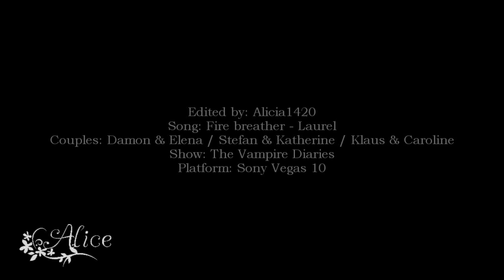►The Vampire Diaries | Fire Breather [OTP]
I loved that Delena scene in 5x16 and the music inspired me to make this video so hope you like it!